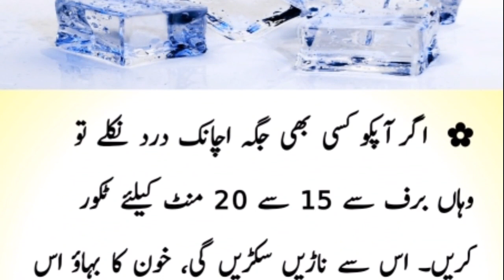Health Tips and Tricks | Healthy life | Health Clinic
tips in Urdu Hindi
ghrelu totkay
Desi noskhy
Mufeed Tips